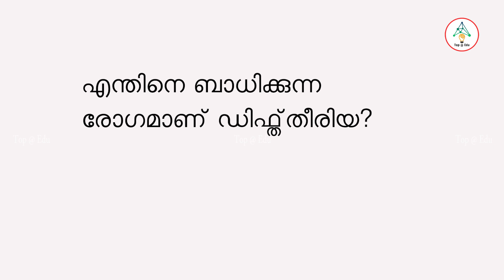രോഗങ്ങളും അവ ബാധിക്കുന്ന അവയവങ്ങളും | diseases & body parts